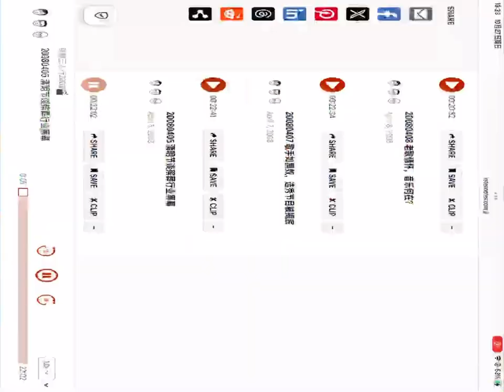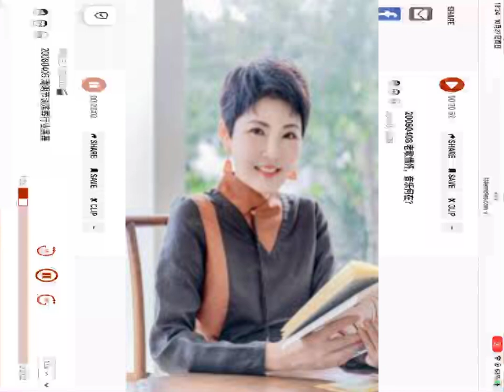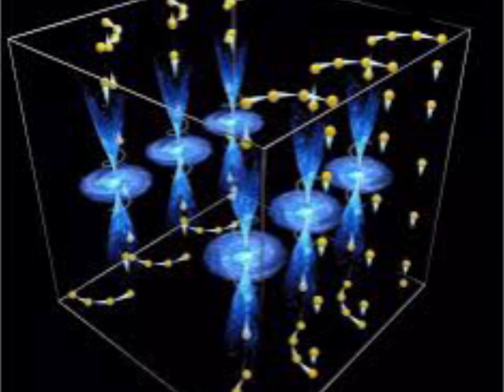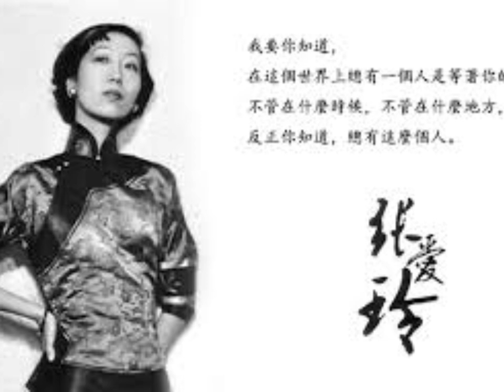锵锵三人行 20080405 清明节用现代量子物理学话“坟场的爱恨情仇”，谈殡葬业问题 （张德芬 许子东）